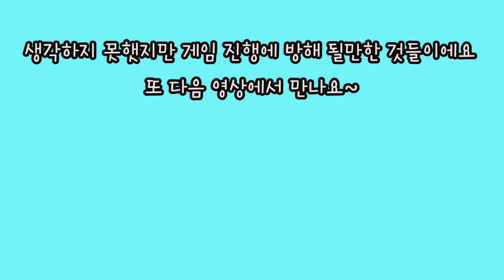이건 테니스 매너가 아닌 것 같습니다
촬영 도와준 만정 만희 석칠 감사합니다